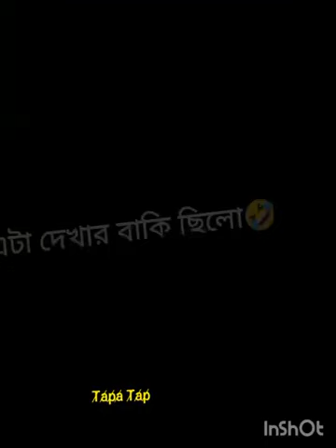দে লারা চিনি ছাড়া। নিউ চুতমারানি টিক টক। ১২ বাতারি। ১২ বাতারিদের আজকে চু**দে দেবো।